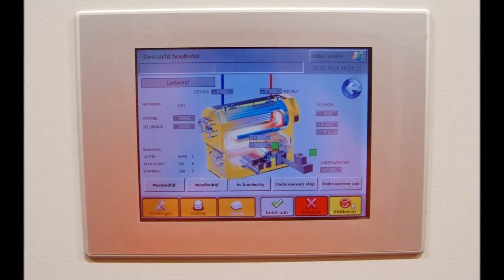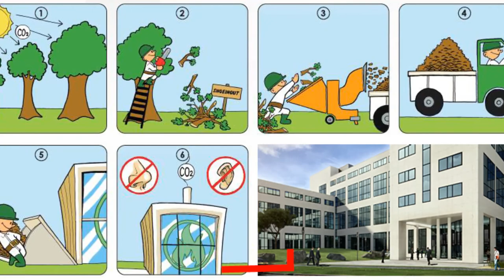Biocentrale in Leusden? | 90% minder CO2 uitstoot!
In Leusden worden momenteel grote stappen gezet om een biocentrale binnen de gemeentegrenzen te realiseren. Door de verbranding van lokaal snoeihout in een houtkachel wordt een groot gebied van warmte voorzien, voor zowel ruimteverwarming als warm tapwater. Daarmee worden de afzonderlijke gasgestookte Cv-installaties overbodig. Deze collectieve vorm van verwarming heeft een groot aantal voordelen.

"We verdiepen ons nu al ruim een jaar in deze prachtige duurzame oplossing" aldus Bert Boeijink, directeur van Bloemendal Bouw. "Door nu goed samen te blijven werken, kan deze houtkachel al komende winter in gebruik genomen worden." Bloemendal Bouw is, samen met zeventien andere Leusdense organisaties, aangesloten bij het Leusdense Energieakkoord. Deze samenwerking heeft tot doel om de CO2-uitstoot in Leusden terug te dringen, met in totaal 11 kiloton in 2020. Eén houtkachel levert al een uitstootreductie van 10% van deze doelstelling. "Onze grootste stap is de verbruikte hoeveelheid aardgas drastisch te verlagen" aldus Floris Bosch van de Leusder Energie coöperatie. "Dit kan door huizen en bedrijfspanden beter te isoleren en zuiniger apparatuur te laten plaatsen. Maar ook door hout in plaats van aardgas collectief te verwerken."

De plannen worden momenteel verder uitgewerkt. Doel is om een gebouw te plaatsen ter grootte van een kleine gymzaal. Onder dit pand komt een kelder waar lokaal snoeihout als voorraad wordt opgeslagen. Dit snoeihout wordt gekocht van groenbeheerders uit de directe omgeving van Leusden. Zij kunnen met deze inkomsten hun bossen en natuurterreinen beter onderhouden. Wat ten goede komt aan de natuur. Het onderhoud wordt in veel gevallen uitgevoerd door mensen met een minder sterke positie op de arbeidsmarkt. Met de geplande houtkachel kunnen bedrijven in een straal van een kilometer om de kachel heen aangesloten worden op het warme water. Voor particuliere woningbezitters is het een te dure ingreep om rendabel te kunnen zijn, omdat de infrastructuur (buizen voor warm water) moeten worden aangelegd.

Om het voor deelnemende partijen extra aantrekkelijk te maken, wordt ervoor gezorgd dat de energierekening iets lager uitkomt dan nu het geval is. "Door dan ook maatschappelijk verantwoord te ondernemen en minder afhankelijk van Gronings en/of Russisch gas te zijn, is dit voor veel ondernemers interessant" aldus Harold Arends van BeGreen Energy.

In het buitenland is het al tientallen jaren een succesvol toegepaste techniek: bedrijfspanden verwarmen en voorzien van warm tapwater vanuit een collectieve houtkachel. Ook in Nederland wordt steeds vaker voor deze duurzame vorm van energievoorziening gekozen, om een aantal redenen: het is goedkoper, veel milieuvriendelijker, maakt minder afhankelijk van aardgas, draagt bij aan verantwoord bosonderhoud en stimuleert de lokale economie.